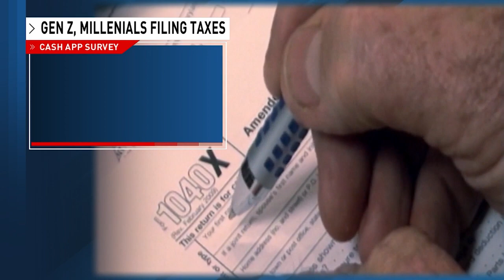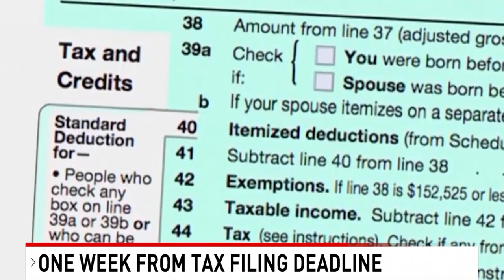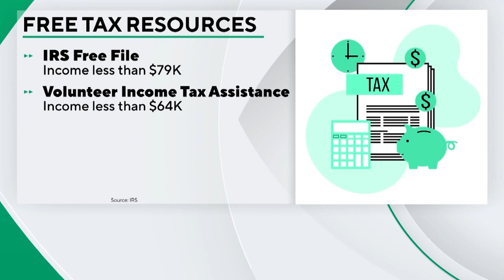Gen Z, Millenial Tax Season Stress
Cash App asked more than 1,000 people how they’re feeling as they file, and it found extreme results say the stress has led to arguments with a loved one and others even need a therapist to cope.

The deadline date is Monday, April 15, but almost half of Gen Z and Millennials included in this survey said they didn’t know that.

The survey also found that tax filing stress is likely due to the overall lack of clarity around the process of filing. That's because the concept isn’t typically taught in schools despite about 91 percent of people putting it ahead of many other lessons.

More than half of those surveyed were also unsure of where to get their W-2 or 1099 form.

CBS12 News spoke with Chuck Czajka, the CEO of Macro Money Concepts.

"I think it's simple enough that you can do yourself, depending on your income level. If you have a standard deduction, take a standard deduction, then you don’t have to list everything," he told CBS12 News. "The biggest thing I find is that organizational skills, in younger people, they don’t remember where they worked last year. They might have had 1 to 2 or 3 jobs. They will file their taxes and forget they had a W2 coming from another company so all of sudden they have to file a revision."

Czajka also tells CBS12 News if you do plan to file an extension it does not give you more time to pay the amount due.

As of April 15, you will begin accumulating penalties and interest. Penalties start at 5 percent of your unpaid taxes each month it’s late and can climb to 25 percent.

For anyone making money through social media, like TikTok or Instagram, your taxes may be more complicated to file. Czajka recommends you make an appointment with a professional tax preparer, but he says do that now because the deadline is quickly approaching.